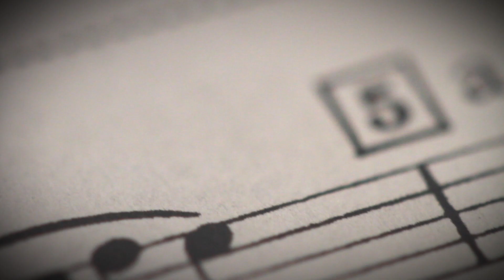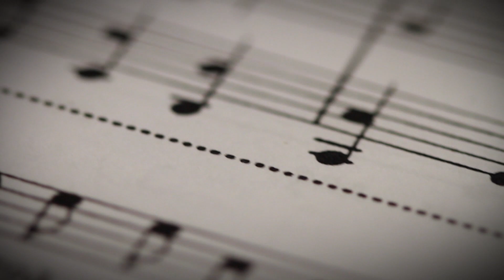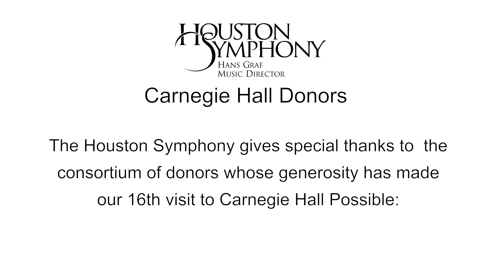Houston Symphony featured in the Spring For Music Festival at Carnegie Hall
Houston Symphony video for Spring for Music